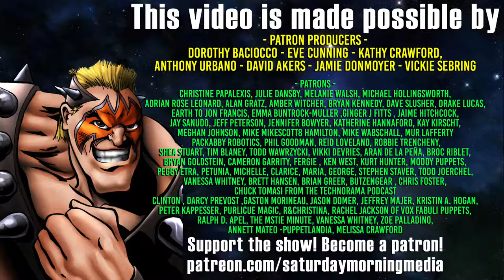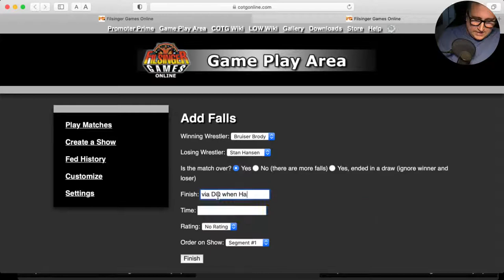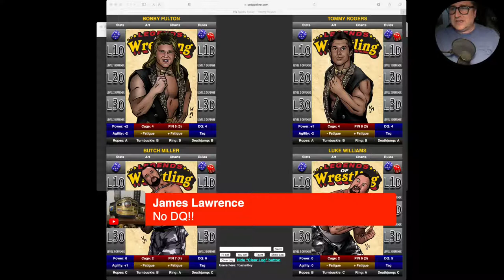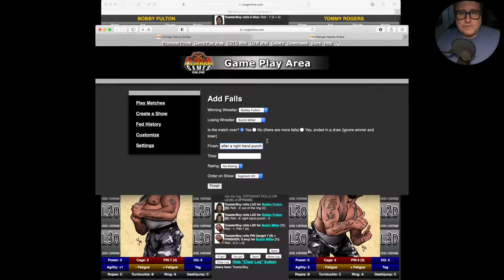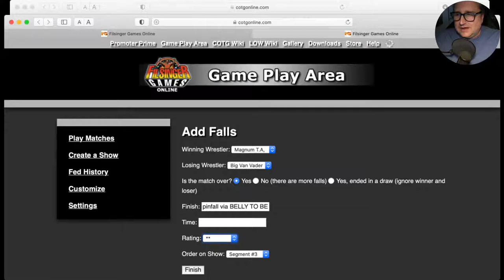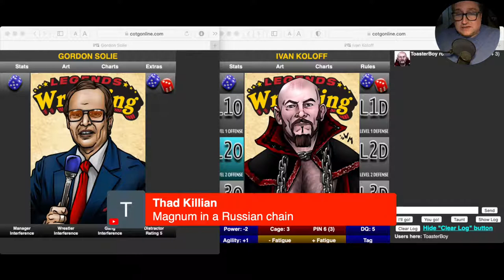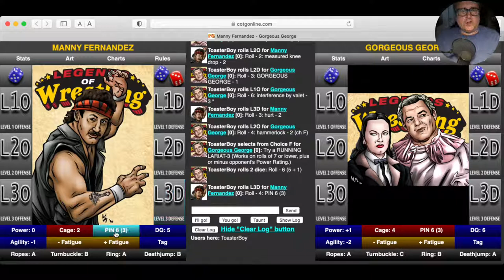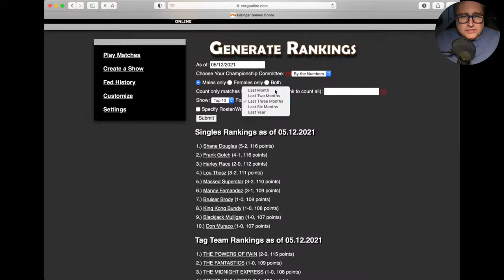HOLLYWOOD WRESTLING 35 | GORGEOUS GEORGE v MANNY FERNANDEZ | LEGENDS OF WRESTLING FILSINGER GAMES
TONIGHT:

35 - HOLLYWOOD ELITE WRESTLING
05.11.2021 from Los Angeles Memorial Sports Arena, Los Angeles, CA

- FAN'S CHOICE MATCH -
Bruiser Brody vs. Stan Hansen

THE FANTASTICS vs. THE BUSHWHACKERS

Magnum T.A, vs. Big Van Vader

- #1 CONTENDER MATCH -
Manny Fernandez vs. Gorgeous George

Plus Gordon Solie's guest will be Ivan Koloff!